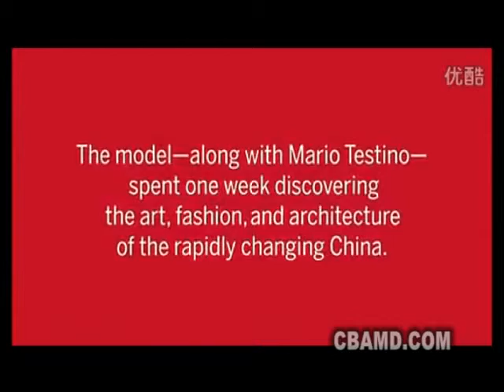Vogue US Sept 2015 1